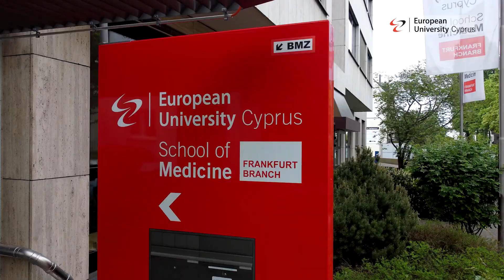Inside EUC's School of Medicine Frankfurt Campus - Student Perspectives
Explore the heart of medical education at EUC School of Medicine Frankfurt Branch through the eyes of our students! Join us on a journey from lecture halls to labs, as they share their firsthand experiences and insights on campus life.